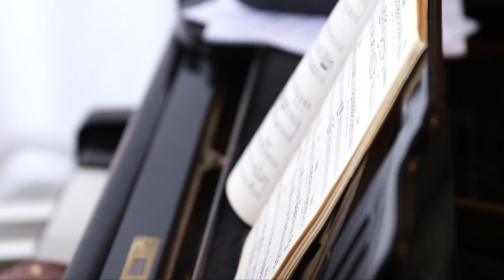"I never even considered it could be a career": Susanna, Soprano Singer and Londoner #148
Young Soprano Susanna tells us about her experience of being a professional opera singer. She recounts her childhood enthusiasm for singing and the experience that led her to pursue it as a career, and discusses the work she does on a daily basis to maintain her place in a competitive field.

1000 LONDONERS

1000 Londoners is produced by South London based film production company and social enterprise, Chocolate Films. The filmmakers from Chocolate Films will be both producing the films and providing opportunities to young people and community groups to make their own short documentaries, which will contribute to the 1000 films.

Transcript:

(voice exercises)

I'm an opera singer. I'm a soprano, which is the highest voice type for a woman.

(singing)

We are the Olympian heavyweight lifters of the singing world. We basically have to effectively kind of trow our voice to the back of a massive auditorium, um, but still sing really beautifully and touchingly.

(singing)

The opera world is extremely competitive, there are many many more singers coming through the colleges who are younger, fitter, brighter, healthier, ready to sing and ready to get out there and hungry for success.

(singing)

I train, it can be as much as 4 hours a day if I'm having to learn a lot of repertoire. You've got to sing the music enough times that it gets into your physicality like an athlete would run, you know, his course so many times before he actually has to do the race.

-It's really lovely darling, just with the jaw at the top you're bracing a little

-Okay

-So we're getting a slight hold on it, it'll stiffen the back of the neck and then that just sort of irritates what the larynx wants to do

-Yes

My singing teacher has been introducing me to quite a few techniques in the last year and a half or so, um, as to how to maximise the right sort of overtones, which are the things that carry to the back of an auditorium

-I would close it. "sorn sorn," go to Naples and use that sort of closed vowel rather than "sarn sarn," "sar-na-ri-do-da" mm?

i've always sung actually, right through school I always seemed to be chosen to do solos at school and kind of choir events and I think at one time I was singing in about 5 choirs, at one point.

I just never even considered it could be a career, until one day there was a famous singer who Ihad heard about. I actually met her in a masterclass. She said "I think you should get some training because I think you have a voice."

(singing)

I remember just walking down the road in blazing sunlight just kind of half crying and half laughing.

(singing)

When I sing a really high note it can be one of the most amazing feelings in the world. You can feel hugely powerful and everyone on stage kind of looks at you in this amazed way.

(singing)

(laughter)